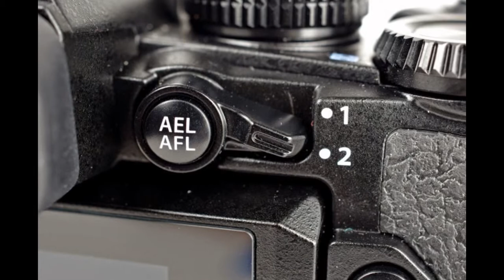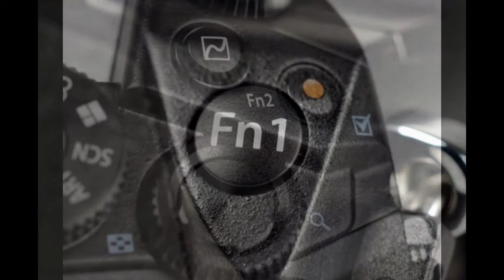Olympus OM-D E-M1 Digital Camera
Camera Type • Compact SLR / System Camera
Price 1399.99
Lens Type Interchangeable Lens
Total Pixels 16.8 Megapixels
Effective Pixels 16.3 Megapixels
Image Stabilization Sensor Based
Built-In Viewfinder Yes
Viewfinder Type Electronic
Viewfinder Coverage 100 %
Diopter Yes
Display Type Articulated Touchscreen LCD
Display Size 3 in.
Display Resolution 1037000 pixels
Video Recording Yes
Video Recording Features • Stereo Microphone
• External Microphone Jack
Flash Built-In
Connectivity / Ports • HDMI Out
• USB
• Wi-Fi
• Hot Shoe
• GPS
Memory Options • SD/SDHC/SDXC
Battery Type Removable Lithium-Ion Pack
Battery Model Number BLN-1
Weight (Body Only w/ Battery) 497 g
Waterproof No
Shockproof No
Dustproof Yes
Wearable No
Weather-sealed Yes